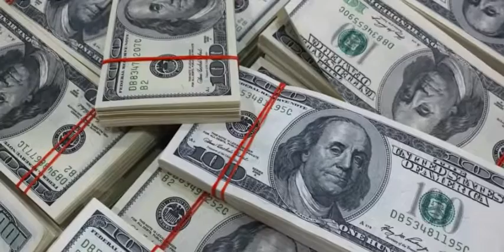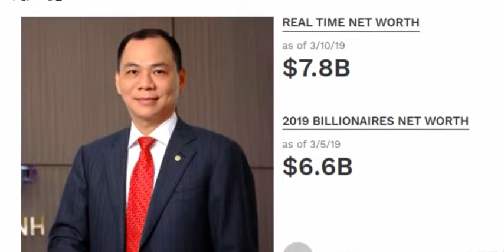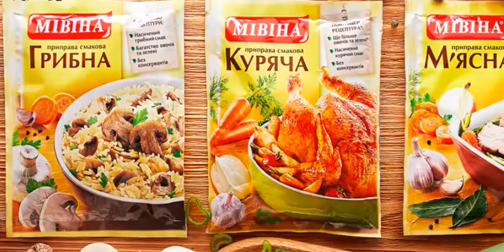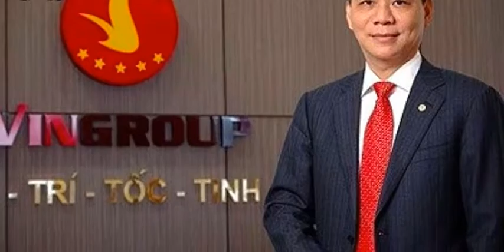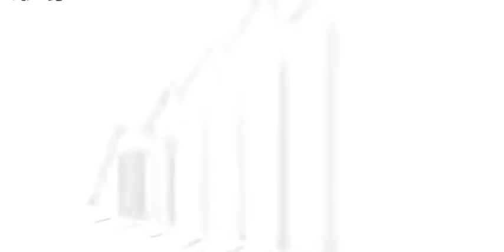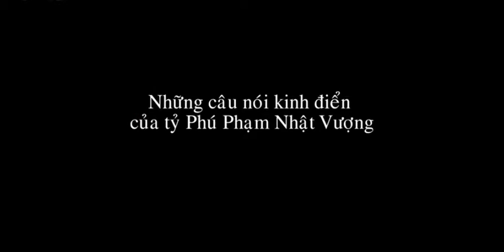Tiểu sử Phạm Nhật Vượng - Chủ tịch tập đoàn Vingroup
Phạm Nhật Vượng sinh ra tại Hải Phòng. Quê quán, tại xã Phù Lưu, huyện Lộc Hà, tỉnh Hà Tĩnh. Ông là con cả trong gia đình có 3 anh chị em. Năm 1982, ông theo học tại trường THPT Kim Liên, quận Đống Đa, Hà Nội. Năm 1985, ông tốt nghiệp, đến năm 1987, ông thi đỗ vào Đại học Mỏ Địa chất Hà Nội và nhờ thành tích học tập xuất sắc trong môn Toán, ông được học bổng du học ngành kinh tế địa chất ở trường Đại học Thăm dò Địa chất Liên bang Nga.
Tỷ phú Phạm Nhật Vượng hiện đang có số tài sản ươc chừng 5,6 tỷ USD (tính đến tháng 4/2019). Ông đang dẫn dắt Vingroup – Tập đoàn kinh doanh đa ngành hoạt động trong các lĩnh vực bất động sản, bán lẻ, công nghiệp chế tạo, giáo dục, chăm sóc sức khỏe…..